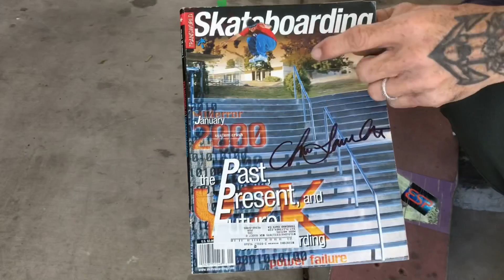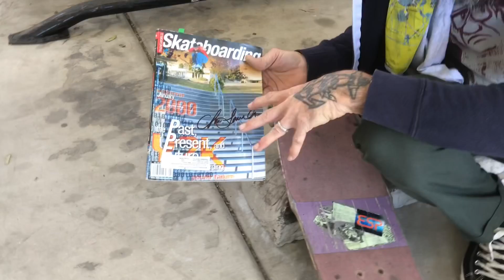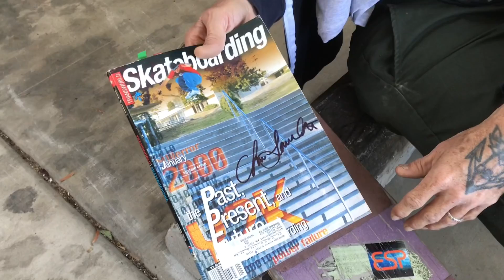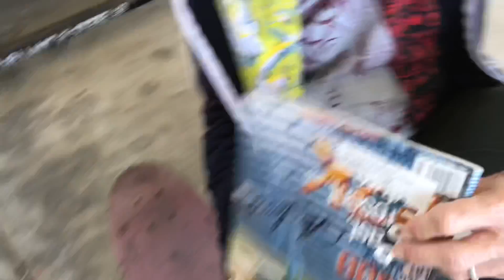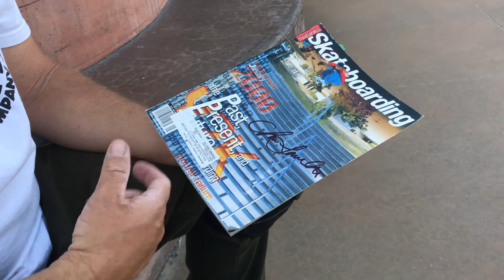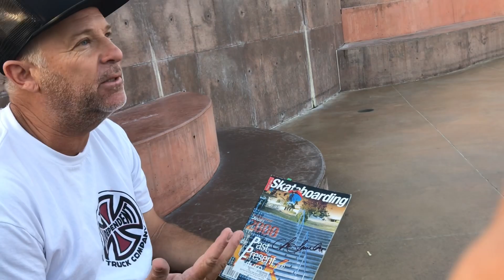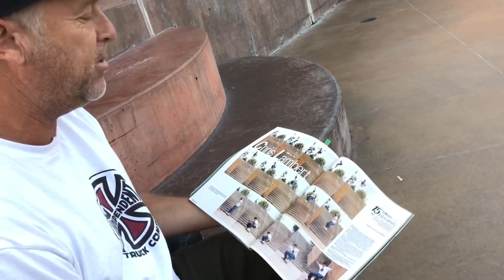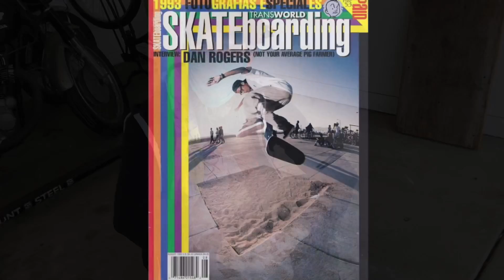cover discussions - Chris Lambert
Chris talks about his infamous January 2000 “Y2K” Transworld cover shot by Dave Swift, plus Dave chimes in on what he recalls about the cover! Shot on location in Encinitas, CA February 2021.